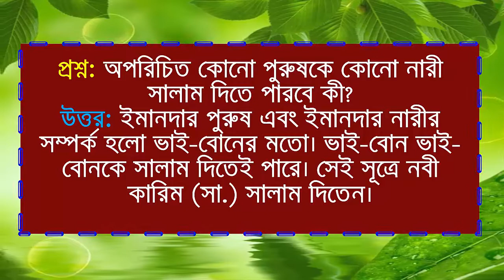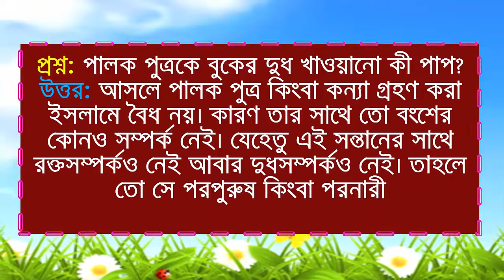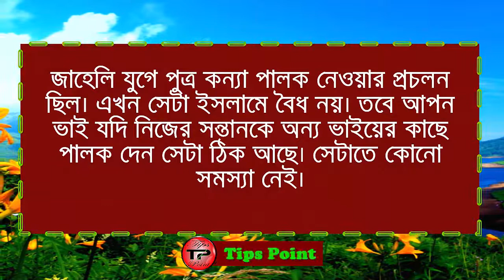মেয়েদের জান্নাত কী মায়ের পায়ের নিচে না স্বামীর পায়ের নিচে ? Islamic Life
মেয়েদের জান্নাত কী মায়ের পায়ের নিচে না স্বামীর পায়ের নিচে